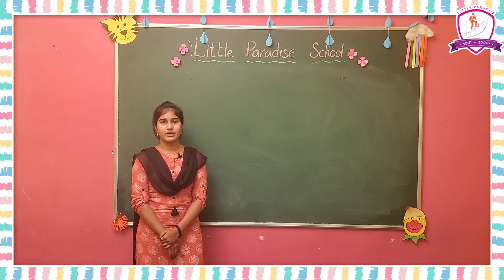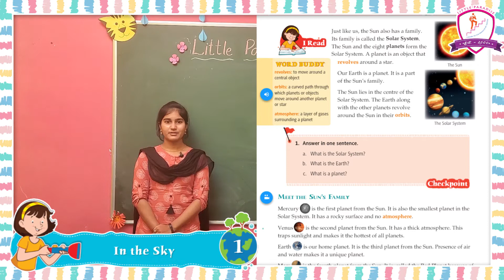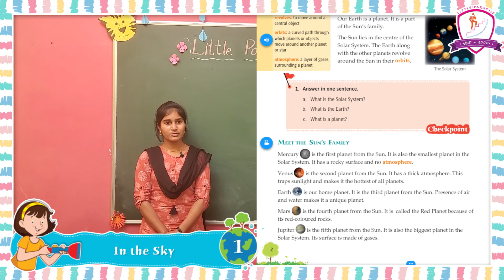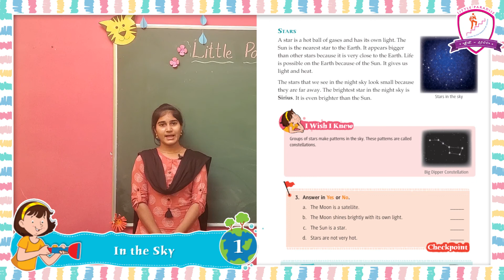3RD CLASS SOCIAL L1 IN THE SKY PART 1 - LITTLE PARADISE SCHOOL - TANUKU